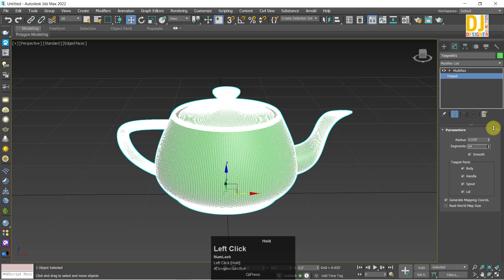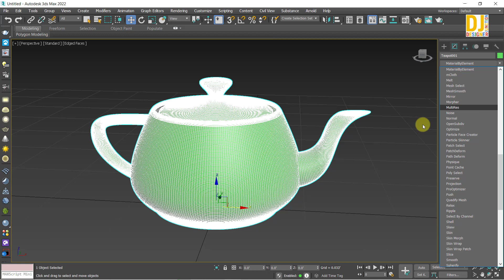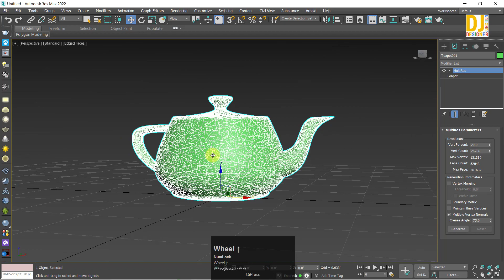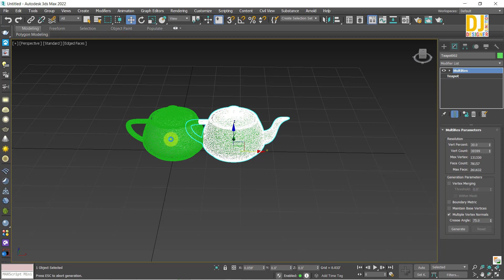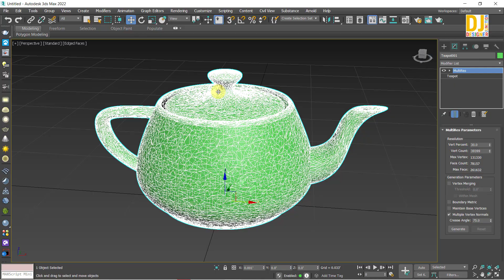MultiRes Modifier 3ds Max 2022 | Tips and Tricks in Hindi / Urdu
Hello Everyone! In this video, I am going to explain the multi-res modifier in 3ds Max 2023. I have also shared some important tips for beginners. in Hindi / Urdu

Go to channel playlists and view all kinds of design tutorials.